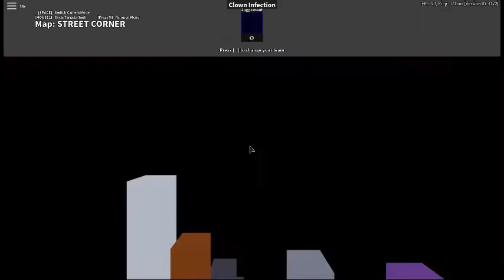noob on arsenal